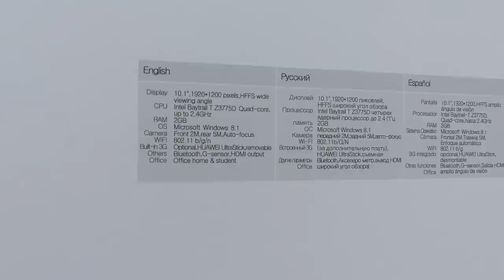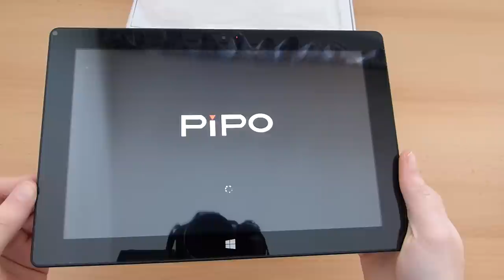Pipo W3 Unboxing (gizchina.de)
Unboxing des Pipo W3 Windows 8.1 Tablet PC.
Unboxing of the Pipo W3 Windows 8.1 tablet PC.